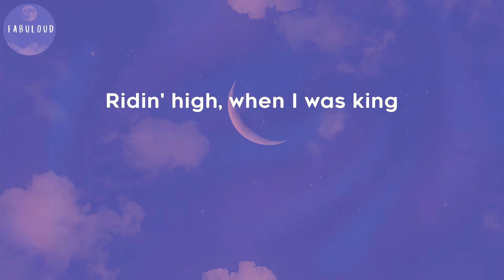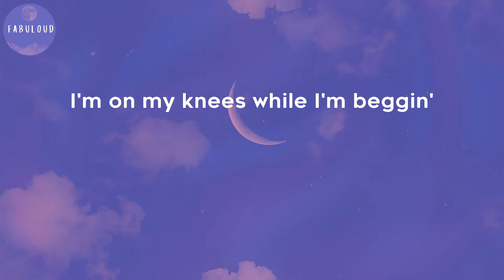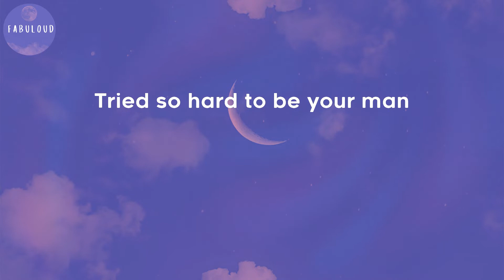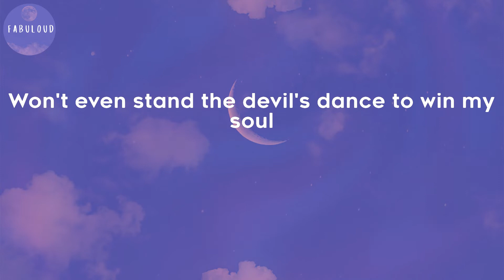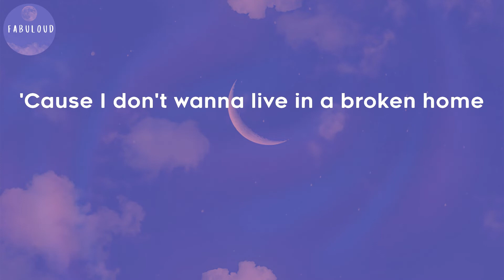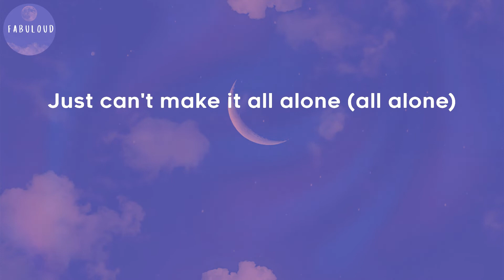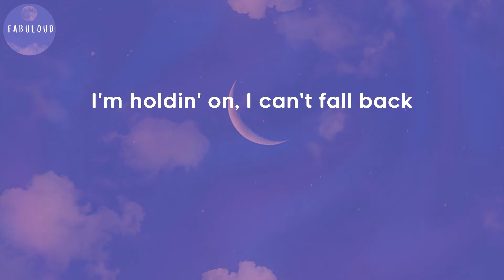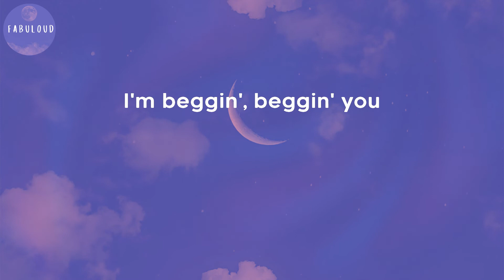Måneskin - Beggin' (Lyrics)